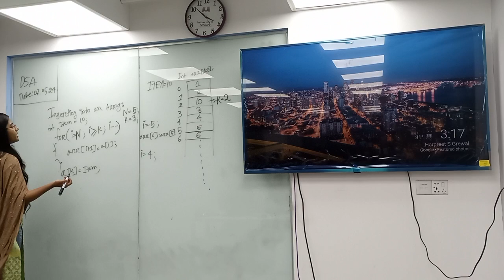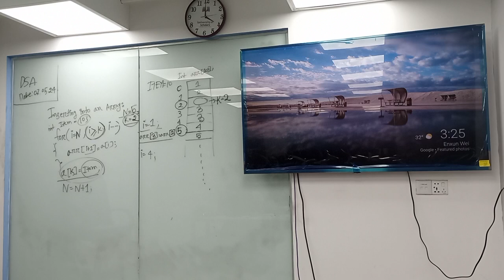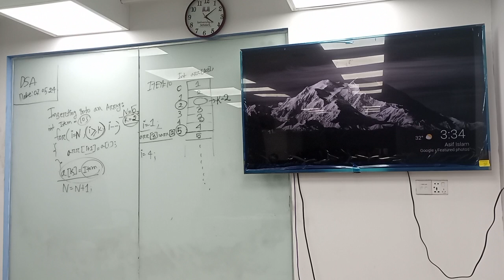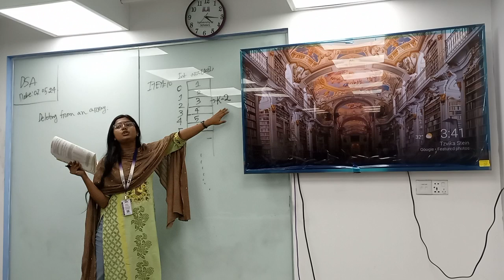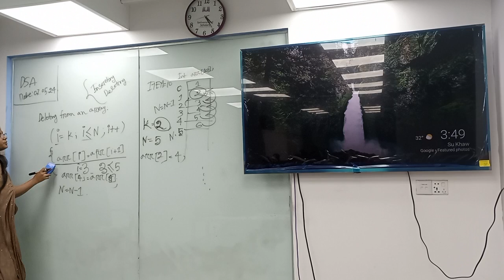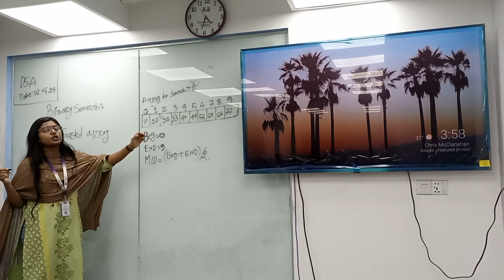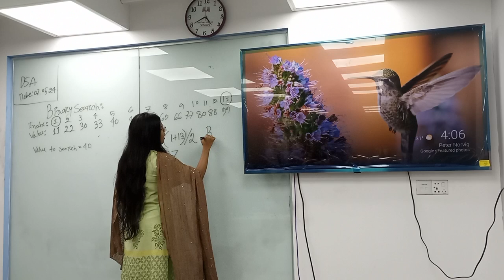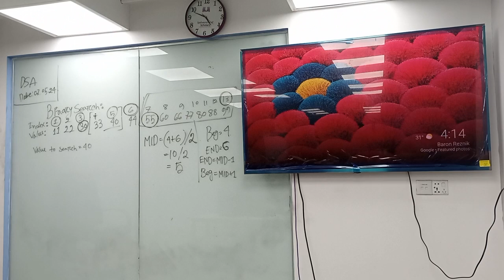Data Structure and Algorithm | Lecture-04| CSE | Shampa Banik | University of Scholars